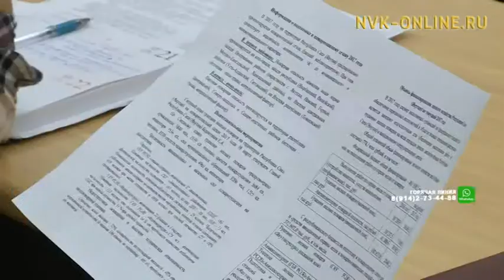В Якутии ожидается высокая пожарная опасность